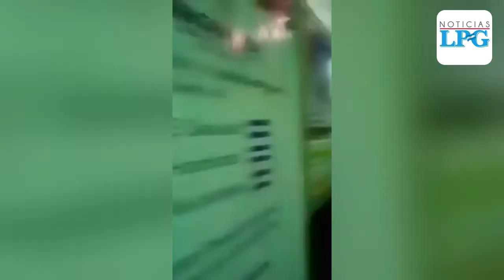Salvadoreños con víveres para damnificados por tragedia del Volcán de Fuego